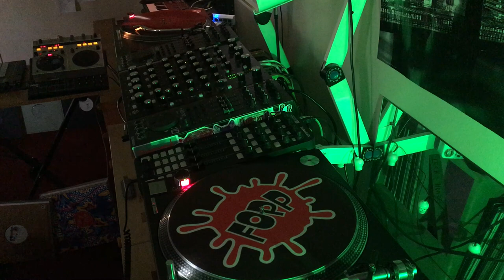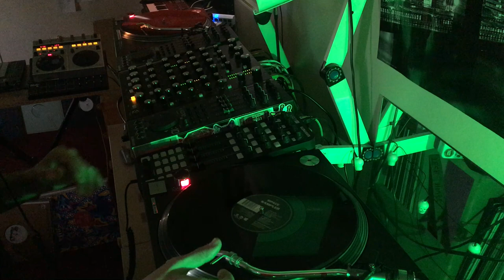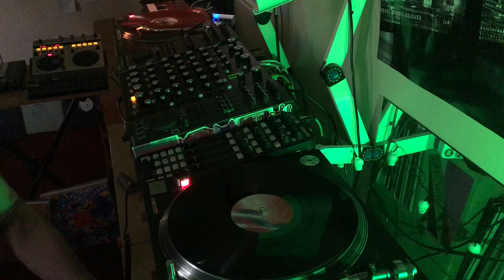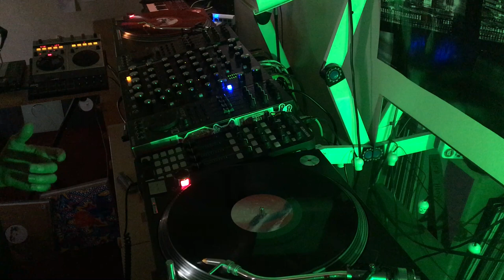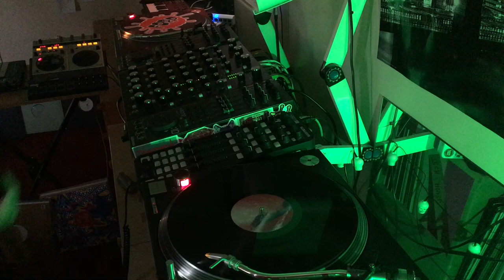Vinyl mix (10-01-2021) Deep & Tech